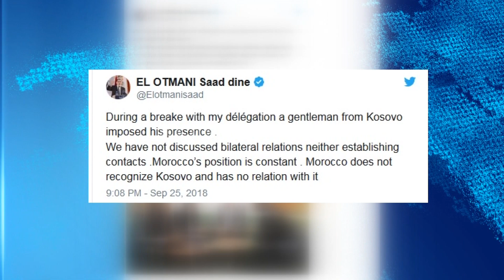Ngjarjet në Amerikë, Pacolli 'takon' Trumpin e 'çudit' Brnabiqin - 26.09.2018 - Klan Kosova